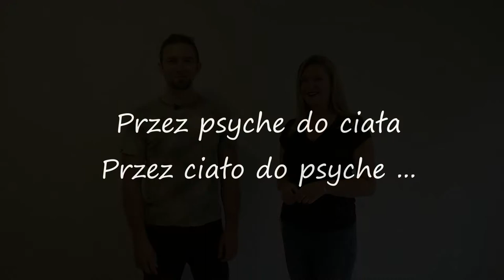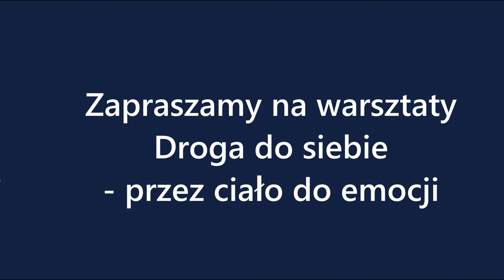Work life balance, czyli równowaga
Odnalezienie, utrzymywanie równowagi pomiędzy życiem prywatnym i zawodowym... łatwe, czy trudne? Zapraszamy: Ilona Opaszowska i Michał Mania